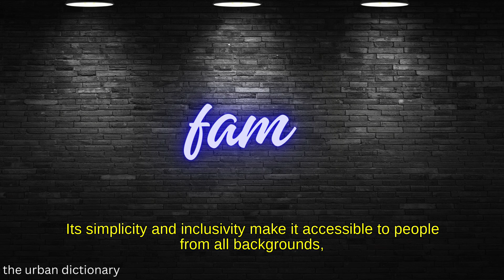the Origins of the Slang Term: fam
"Fam," derived from "family," is a pivotal colloquialism transcending societal bounds. It embodies intimacy and camaraderie, bridging relationships beyond mere acquaintanceship. Inclusive and ubiquitous, its invocation fosters unity and acceptance, reflecting contemporary values. As a cultural cornerstone, "fam" symbolizes the enduring power of human connection, shaping identities and fostering belonging.